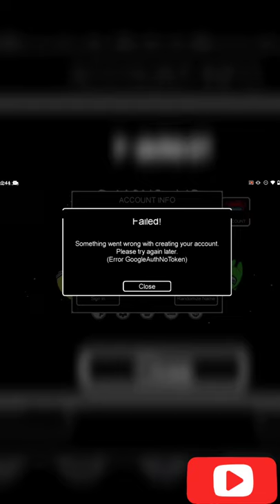I Am Not Able to Play Airship map || Among Us New Map